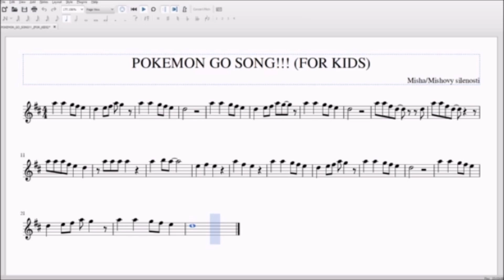Pokemon Go Song Alto/Bari Sax Sheet Music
I PLAY POKEMON GO EVERY DAY